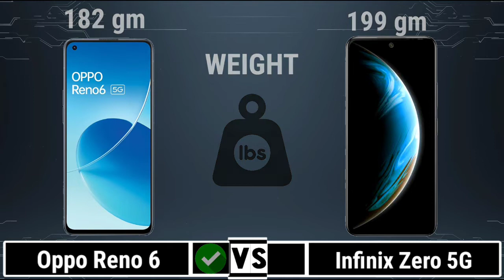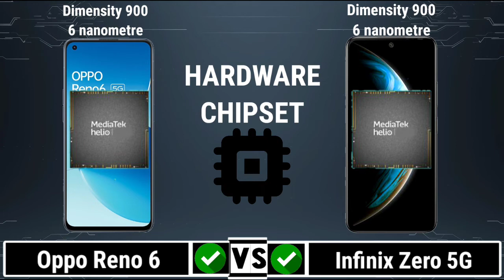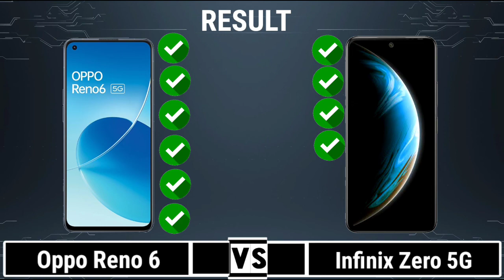Oppo Reno 6 Vs Infinix Zero 5G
In this video you got all the specification of OppoReno6 & Infinix Zero 5G & choose you favourite one and tell in our comment session and don't forget to like and subscribe and click the bell icon for more updates...and share your friends thanks